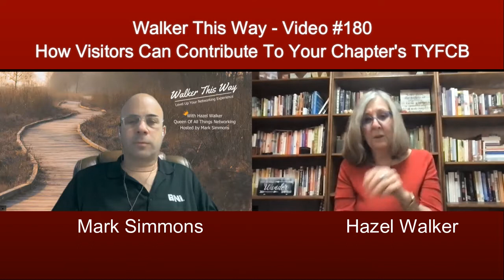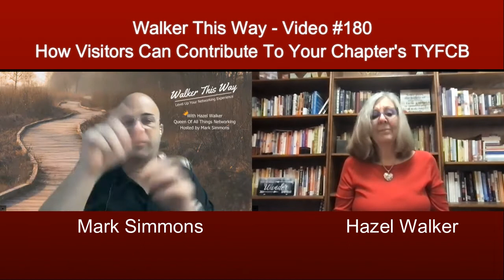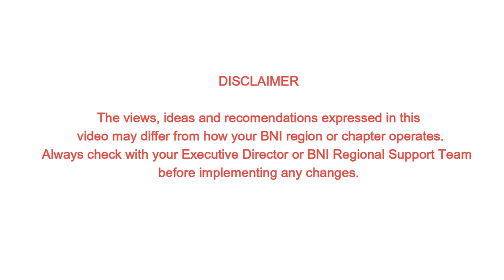Walker This Way - Video #180 - How Visitors Can Contribute To Your Chapter's TYFCB